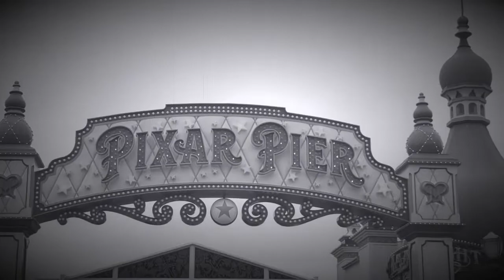KICKED OUT OF DISNEYLAND PARKING STRUCTURE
Izzy and I wait seven hours for Pixar Pier to open! Watch us think about our life choices!